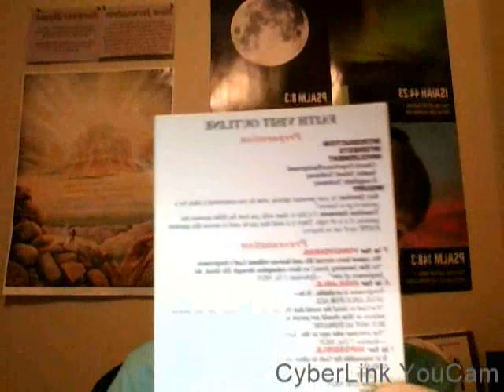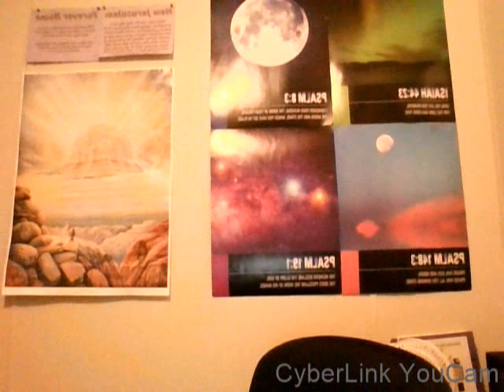Diving Into Psalms Psalm 16